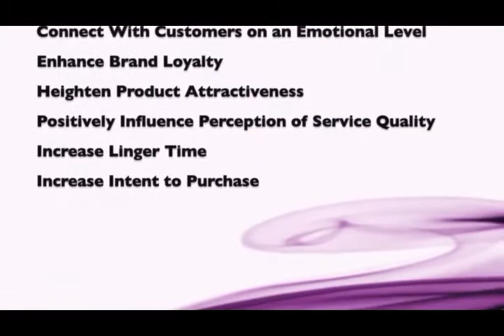Maurice Info - SEM Young Investor 2017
Une actualité par heure - Maurice Info - SEM Young Investor 2017